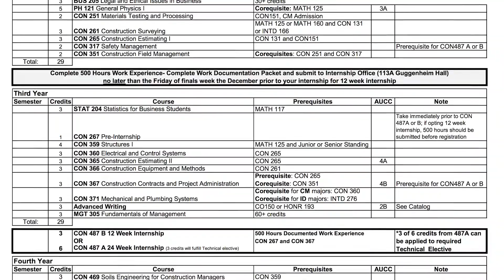Student Feature: Jenna Richards, Construction Management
Your favorite question is, "But, how?" You are constantly looking to solve problems in the most effective way, and you're always up for a challenge. When you were younger, your mom probably called you bossy. Today, that "bossiness" has turned you into a leader, a leader who can turn an idea into reality. You’re also highly involved in extracurricular activities and volunteering. You're interested in engineering, business, and management, and a degree in Construction Management brings all of those together.